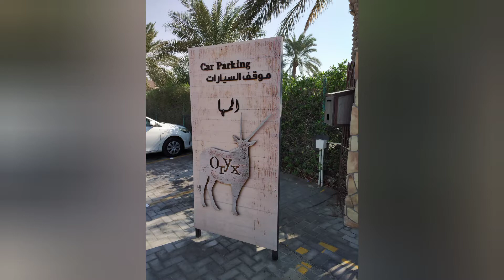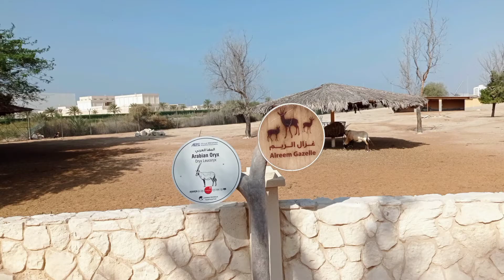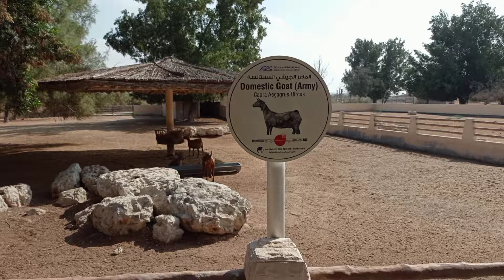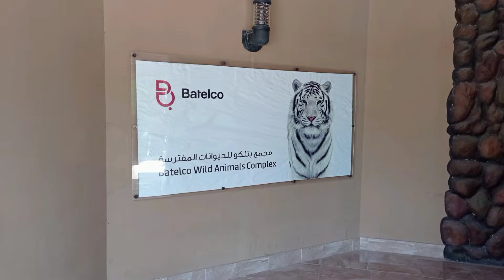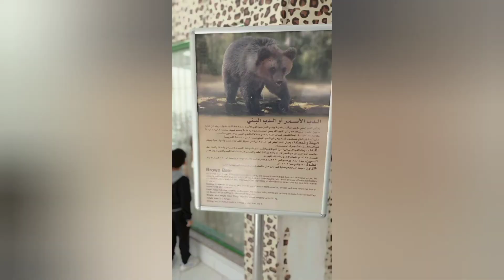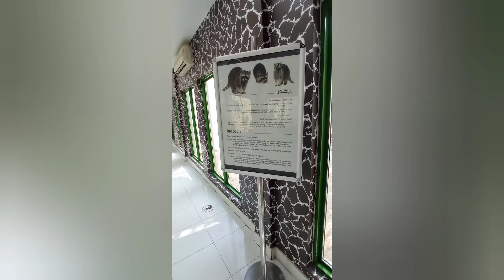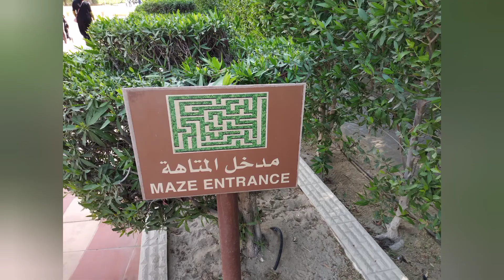Al Areen Wild Life Park Trip in Bahrain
Al Areen Wildlife Park is a nature reserve and zoo, located at Zallaq in Bahrain.